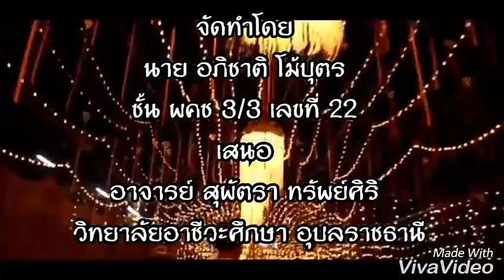นายอภิชาติ โม้บุตร ชพค 3 3 เลขที่22